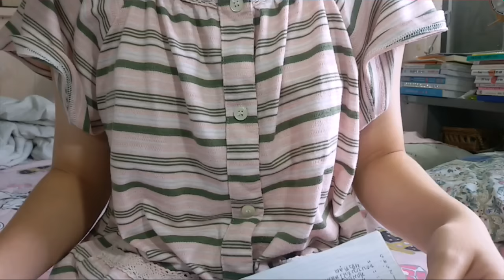[PUNCHYFREESTYLE] Mini squishy tag ! 😍🙏💓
🎉🎉🎉🎉🎉สวัสดีค่าาา🎉🎉🎉🎉🎉
คิดถึงกันมั้ยยเอ่ยยยย กลับมาพบกับ
แชนแนลล .
👉Punchy Smilely👈 กันอีกแล้วนะค้าาา แนะนำตัวกันก่อนนะคะ
ชอบหมาม้วกกๆ
อยู่สุพรรณ โรงเรียนสงวนหญิงค่าา 😂💓 ขอบคุณทุกสับตะไคร้ ขอบคุณทุกคนที่ติดตาม ขอบคุณทุกไลค์ ทุกคอมเม้นท์ จะเอาไปปรับปรุงแก้ไขให้คลิปดีขึ้นนะคะ 1 ไลค์ 1 คอมเม้นท์ = 1 กำลังใจ
อย่าทิ้งกันนะค้าา ติดตามกันต่อไปเรื่อยๆน้าา ขอให้สนุกและยิ้มไปกับคลิปของพันช์นะค้าา 💓🎉😄🙏😂